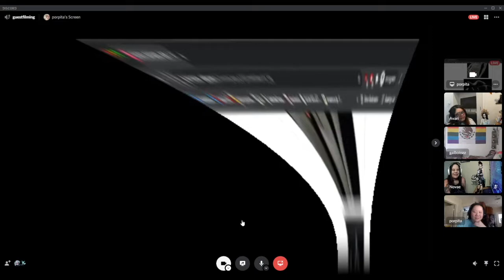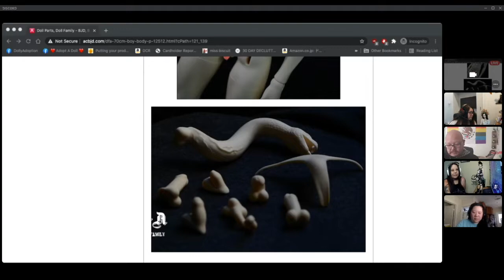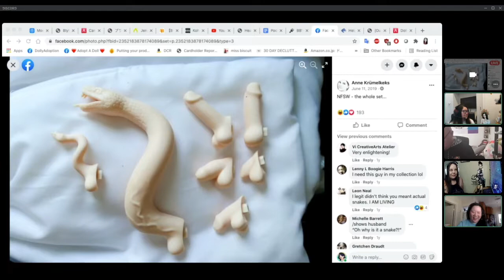Resinate 015: Guys & BJDs feat. gaiboiozz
In episode 15 on the podcast, we welcome special guest gaiboiozz to talk about his experiences in the BJD hobby as a male collector.  The conversation devolves as we discuss option parts that come with the 2D doll body. ;) Please check out Ozz's Instagram and YouTube as well!

Time stamps:
- Coming soon!